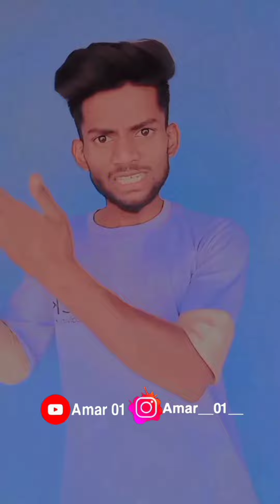Insta reels khandesh 🔥 नि जाण special New Trend video 1k. view Amar01 || khandesh kar new video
Insta reels khandesh 🔥 नि जाण special New Trend video 1k. view Amar01 || khandesh kar new video amar01.
amarkuwar002 amar01 Amar01 amar002 Amar002

Khandeshi video reels boy amar01 khandeshi reels comedy vedeo
New Instagram reels video Comedy reels Video Foryopage tag amar01 1m view Tending Instagram# comedy reels 😂

तुह्माला जर हा व्हिडीओ आवडला असेल तर लाईक 👍 कॉमेंट 🖋️ करा आणि नवीन असाल तर सबस्क्राईब🔔 करा 🙏🙏